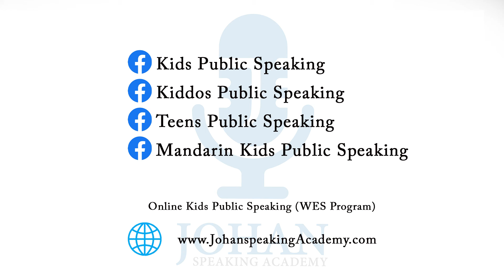Yaashicka I The Mines Shopping Centre I 18 Sept 22 I Johan Speaking Academy I Kids Public Speaking